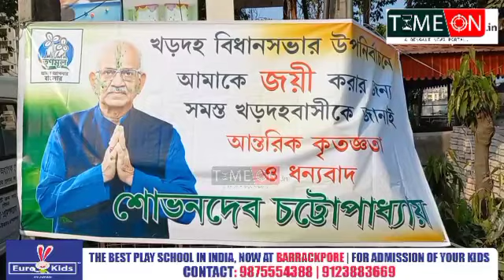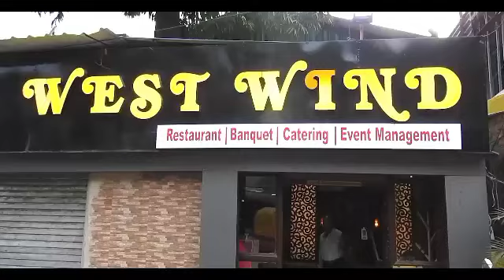খড়দহ বিধানসভা উপনির্বাচনে ৯৩৮৩২ ভোটে জয় লাভ করলেন তৃণমূল প্রার্থী,দ্বিতীয় ও তৃতীয়তে বিজেপি সিপিআইএম